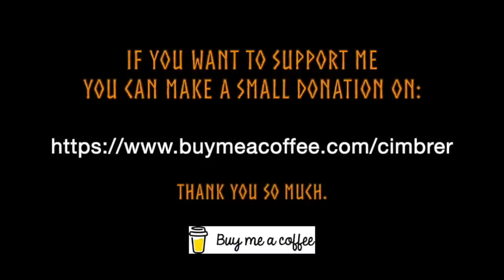Part 2 ...let's eat bones !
In this second part of my video, I cook a delicious meal that Cornelius liked very much, and some Cimbrer coffee with a zip of...you know ;0)
Hope you'll enjoy this video too, and we are grateful for having you visiting us in our little Viking Camp in Drastrup Forest.